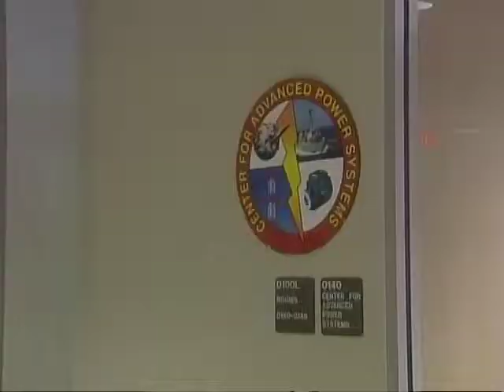Congressional earmarks bring $15 million in research money to FSU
The Florida State University will receive nearly $15 million in congressional funding over the next year to conduct research on six major projects included in spending bills recently signed into law by President Barack Obama.